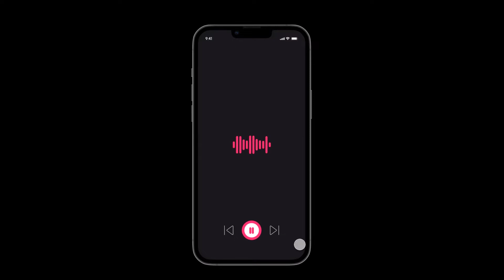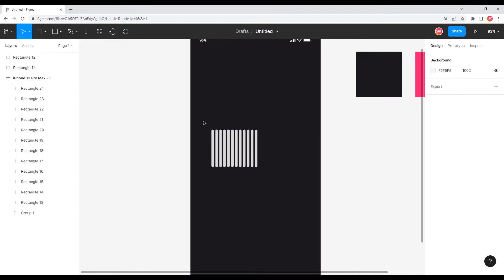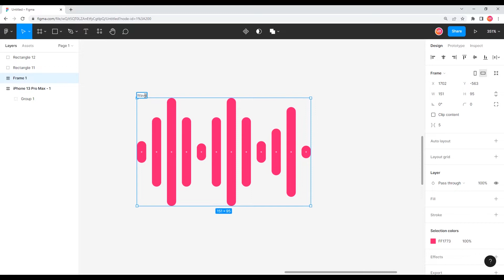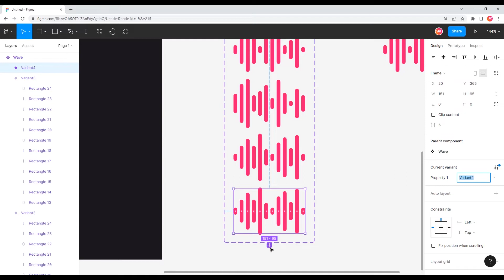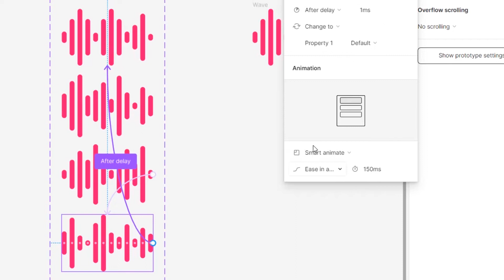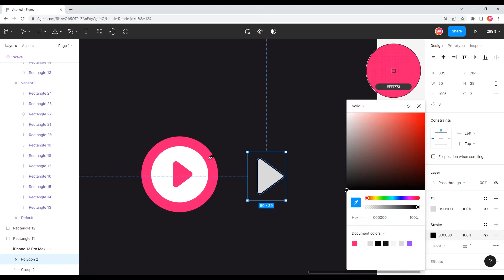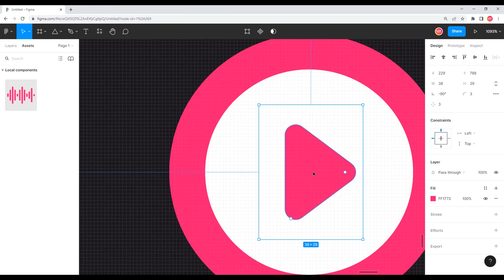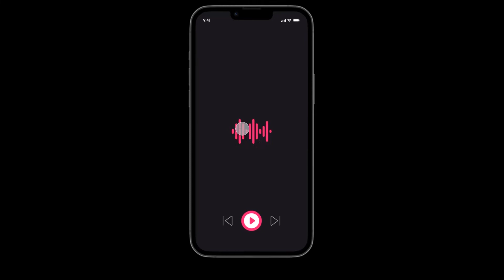How to make Sound Wave Animation in Figma | Figma Interactive Components | Figma in Malayalam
Learn Figma in Malayalam